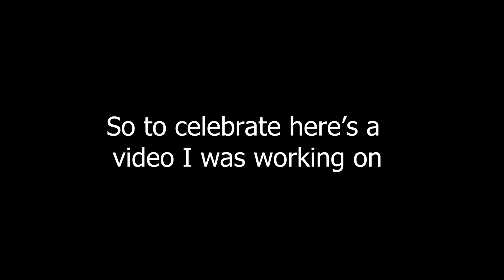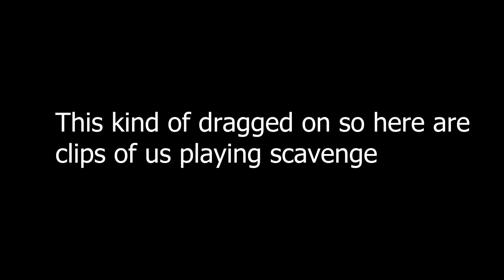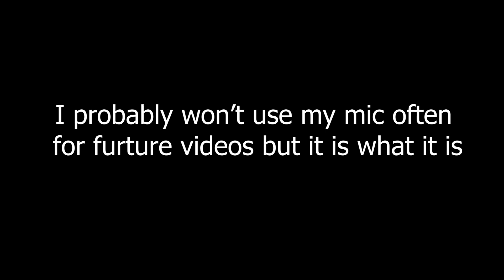Playing L4D2 Versus with @Andre.9730 (also 500 sub special I guess)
Many Thanks to my best friend @Andre.9730 for playing with me even though he had 300+ ping (being literally the other side of the world to each other suckss)

also my mic sucked during this sorryyy (you literally cannot coherently hear me half the time ;-;)